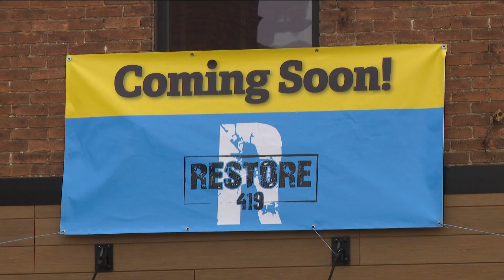'Green Time in the 419' fundraiser for Keep Toledo/Lucas County Beautiful initiatives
Vistula neighborhood's Ostrich Towne is coming into shape and next week, you can come out and get a good look all while helping out a local organization.